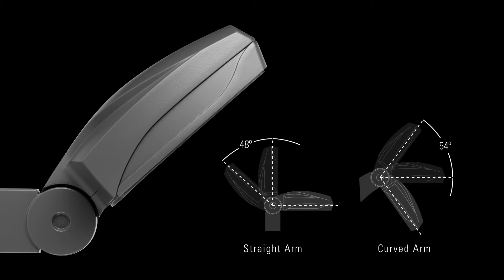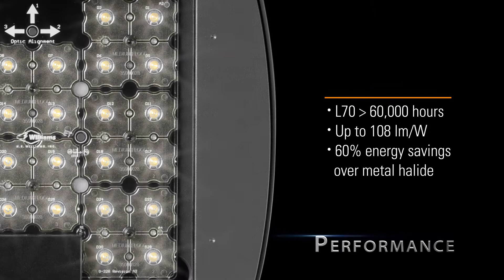VF | Voltaire Flood Light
With a 30% gain in output, the Voltaire Architectural Floods are now available up to 8,800 lumens at a competive price.